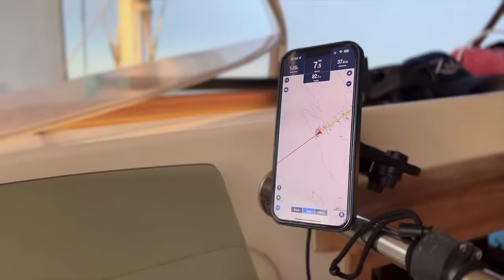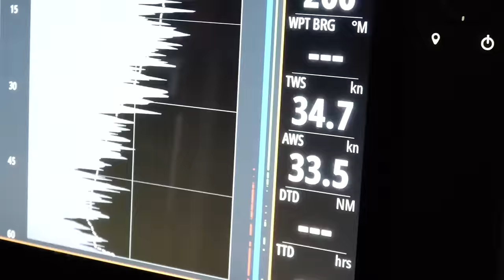The TRUTH about living on Zatara (Ep 262)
Sailing in Spain? Yacht Port Cartageña kept us safe and secure during 40kt winds!

Hobie Cat Company makes the most durable water toys; even strong enough to handle the wild adventures of the Z-Crew!

Happy Sailing!

Weee wizz by Finn Whitaker

Happy-Go-Lucky by Victor Lundberg
Pearls Stroll by American Legion

00:00 Leaving Ibiza
02:25 Sailing to Cartageña
12:42 Arriving Yacht Port Cartageña
13:00 Round table discussion